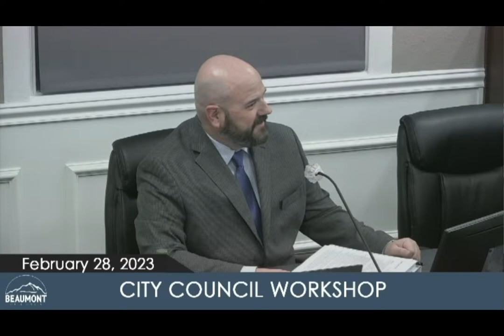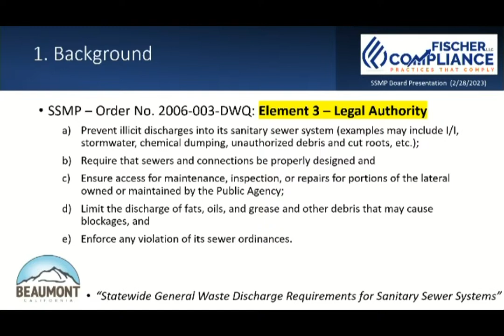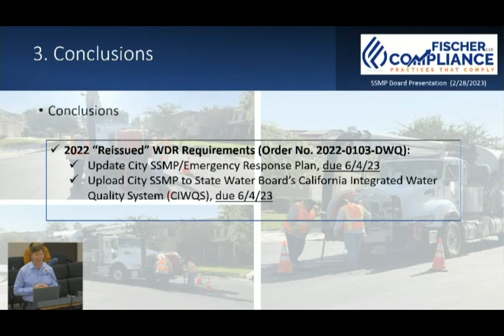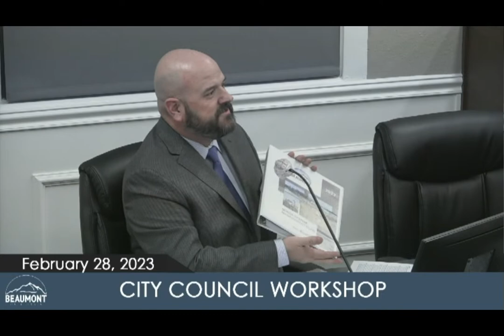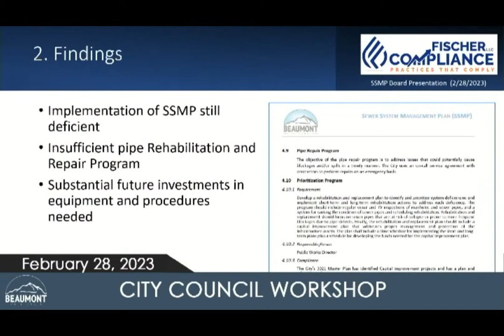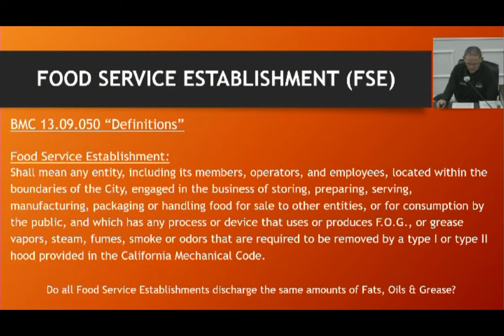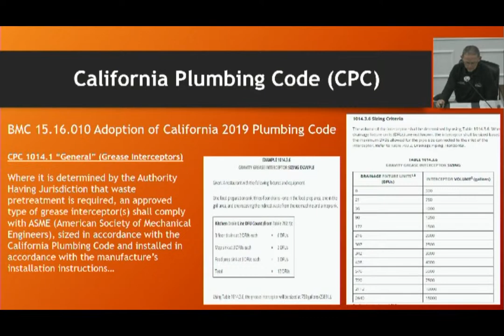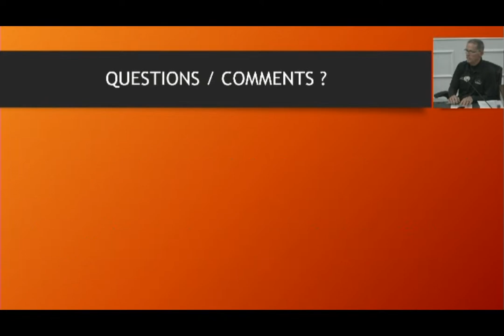City Council Workshop | February 28, 2023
You are watching the City Council Workshop Meeting

City Council Meetings are Every 1st and 3rd Tuesday
Closed Session: 5:00 PM Regular Meeting: 6:00 PM